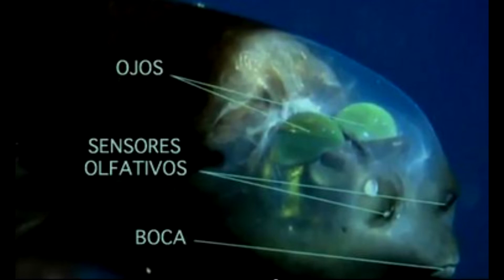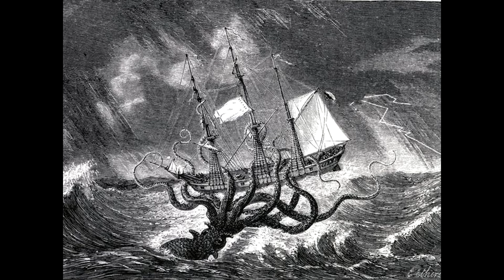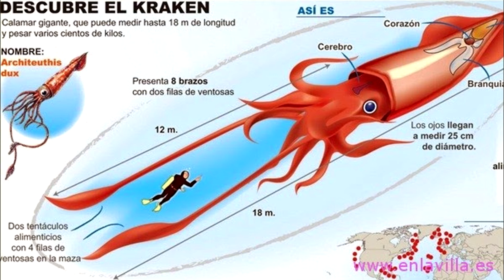Top 10 criaturas extrañas y aterradoras de aguas marinas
El día de hoy te mostraré un top 10 de criaturas extrañas y aterradoras de las profundidades del mar, te sorprendería saber todas las criaturas siniestras, raras y perturbadoras que esconde el mar, esto y muchos misterios más de los que muy probablemente nunca sabremos, así que colócate tus audífonos, prepárate, sube el volumen y ponte cómodo.
Te pido que si quieres seguir al tanto de los videos que estaré subiendo, te suscribas, actives la campanita de notificaciones, así como también me interesaría saber sobre qué te gustaría que fuera el siguiente video, si tienes material o una historia que creas digna de publicar me la hagas llegar al correo del canal: . Así mismo agradecería que dejaras tu like y compartieras el video para ayudar a este tu canal a seguir creciendo.